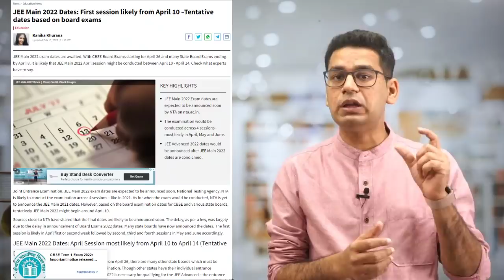JEE MAIN 2022 to occur 2 time not 4 | Expect first session around 10th April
JEE Main 2022 will be conducted only 2 times not 4 as it happened in 2021. Time to Get serious for JEE aspirants. Also the first session is expected to be conducted in mid April.